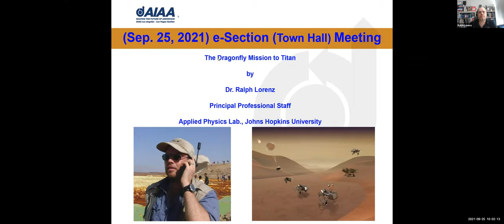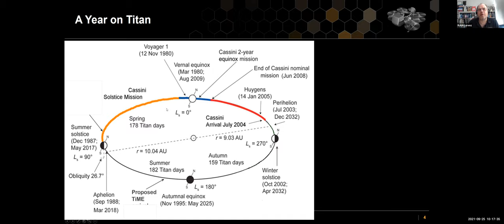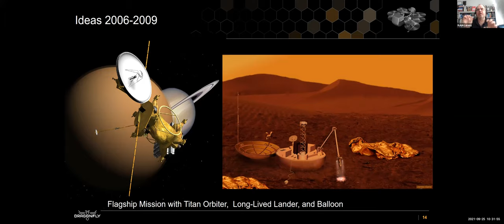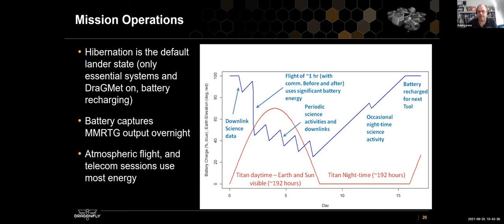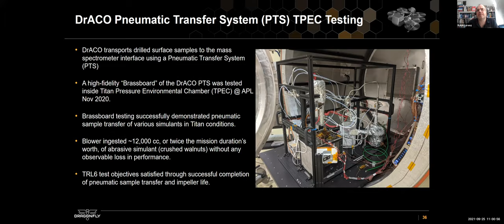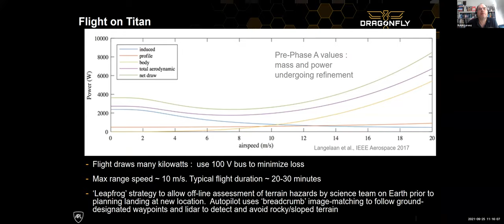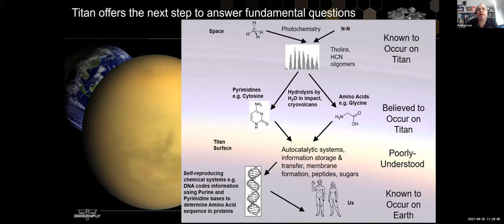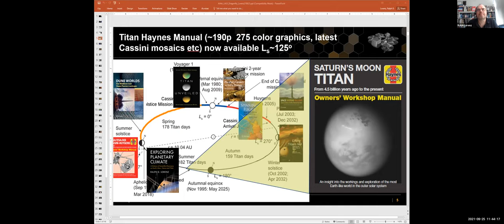AIAA LA LV 2021 September 25 The Dragonfly Mission to Titan by Dr Ralph Lorenz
The Dragonfly Mission to Titan

by

Dr. Ralph Lorenz

Principal Professional Staff

Applied Physics Lab., Johns Hopkins University

(Dr. Lorenz's most recent book

AIAA LA-LV Podcasts (audio): (also see the audio recording upload below)

Event Calendar

Upcoming Events

Join AIAA Membership